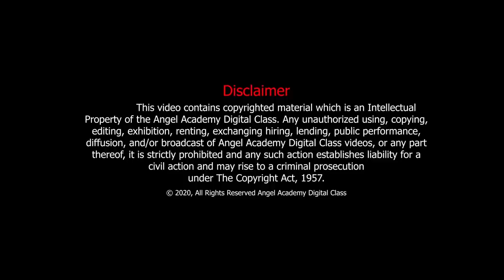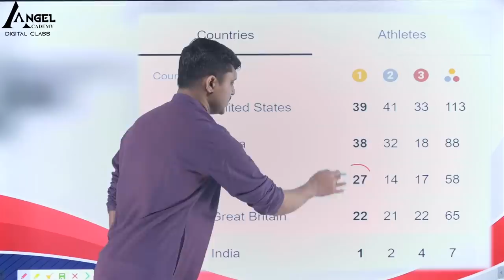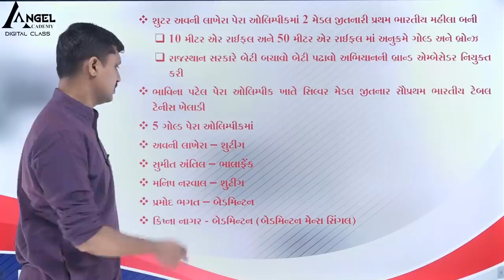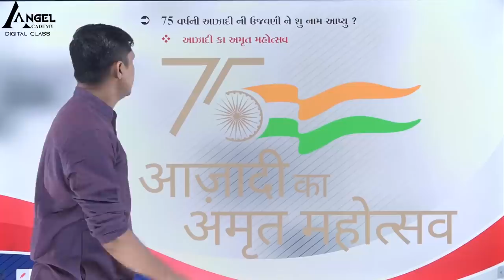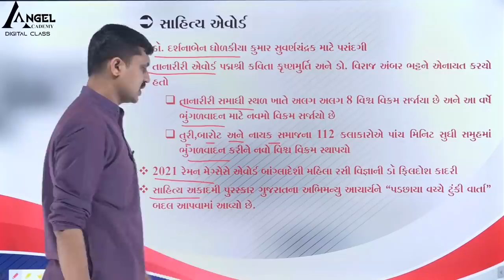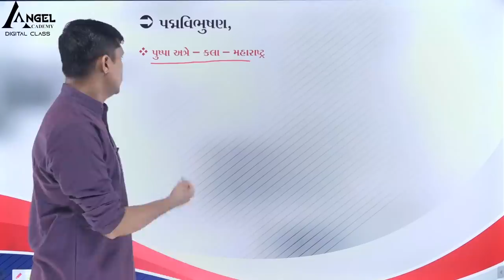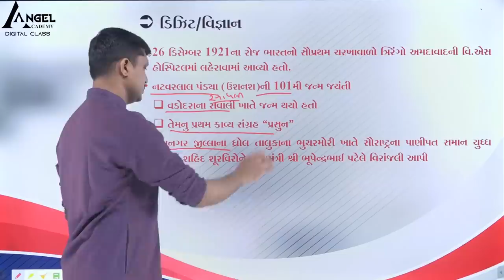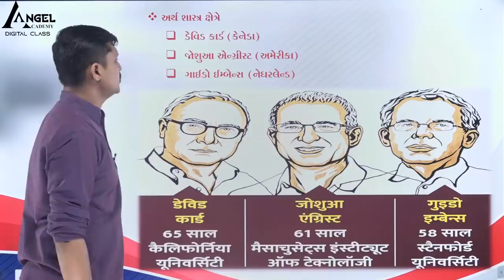CURRENT AFFAIRS - ANGEL ACADEMY BY 'SAMRAT' SAMAT GADHAVI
ANGEL ACADEMY BY 'SAMRAT' SAMAT GADHAVI
CURRENT AFFAIRS
SAMAT GADHAVI